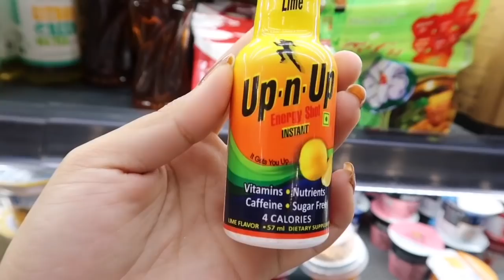VeronicaVlogs ... look what i got miniso Delhi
Hi 👋

My name is Veronica.

This is another of my daily or random vlogs .

Visited miniso and 24/7 store with my cousin .

Shot with canon g7x
Edited with imovies

Much love ,
Veronica